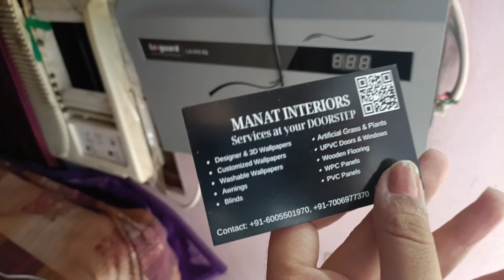Behn ne kiya Blackmail | Papa | fun | Order | Sister | Loss | Training back workout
Do check this page for more skincare tips and treatment ♥️ you can check my face today and check the previous one🫀